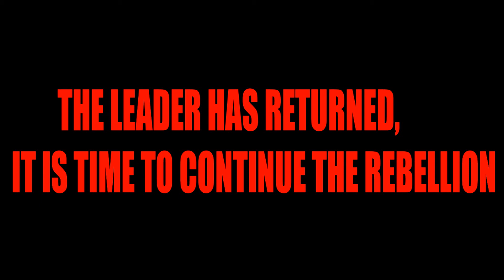THE RISE OF A NEW STAR | STAR VS KINGDOM RP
Fox: WE'RE BACK!!!

Music/ Sound Effects:
Teknoaxe

Mattia Cepelli

Maggie Bee

Ourmusicbox